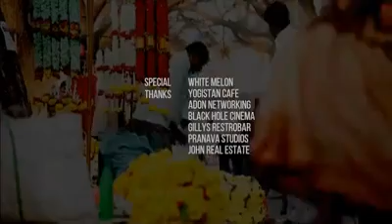My Bengaluru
Music video